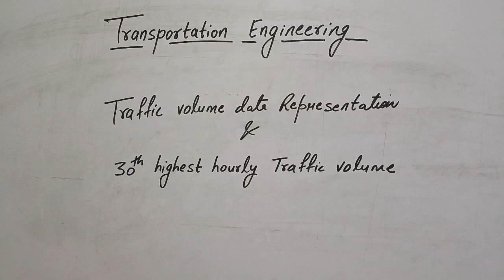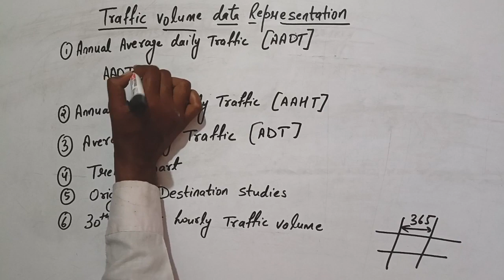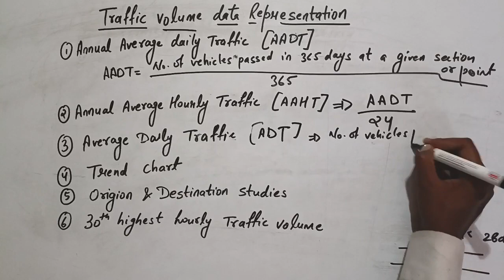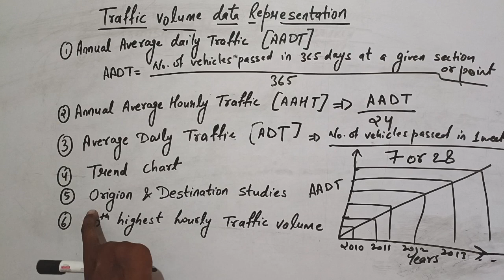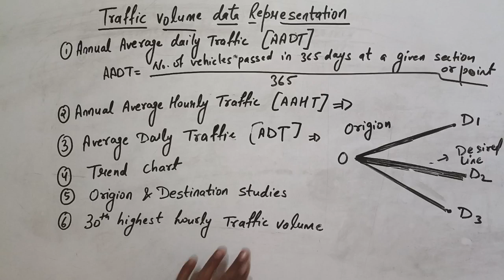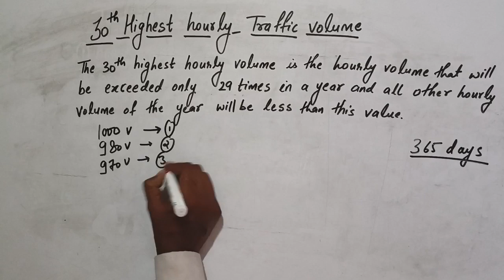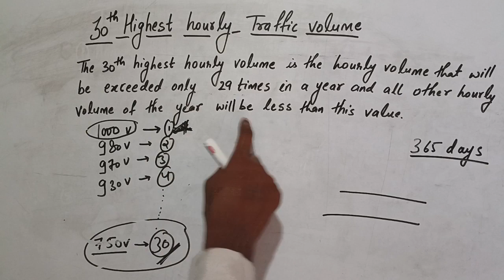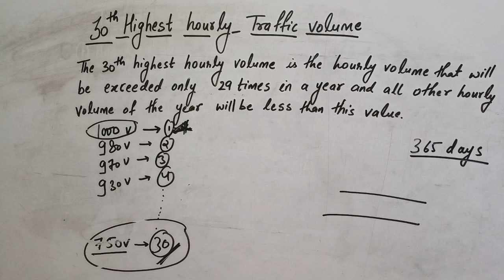Traffic volume data Presentation l Transportation Engineering l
In this video we are going to learn all concepts related to traffic volume data Presentation  in Transportation Engineering and solved numerical on it for semester exam, which is also very useful for GATE and ESE students .